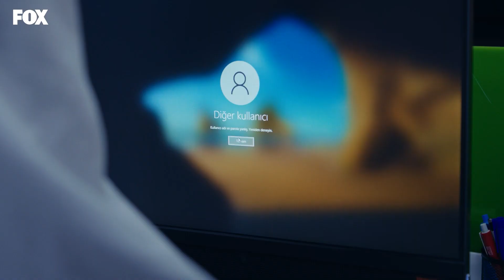Yıldız hastane arşivinde! - Yasak Elma 119. Bölüm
Yıldız ve Emir, Kumru'nun açığını buldu!

Oyuncuları:
Şevval Sam
Eda Ece
Berk Oktay
Biran Damla Yılmaz
Murat Aygen
Ece Dizdar
Melisa Doğu
Barış Aytaç
Serkan Rutkay Ayıköz
Emre Dinler
Bahtiyar Memili
Yasmin Erbil
Erdal Bilingen
Vildan Vatansever
Kuzey Gezer